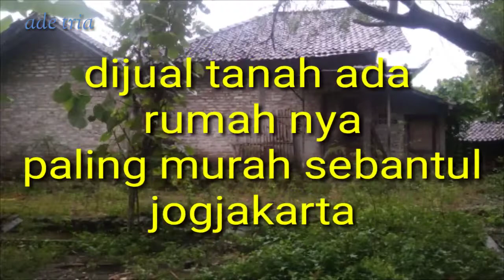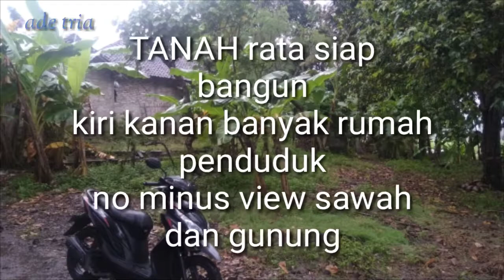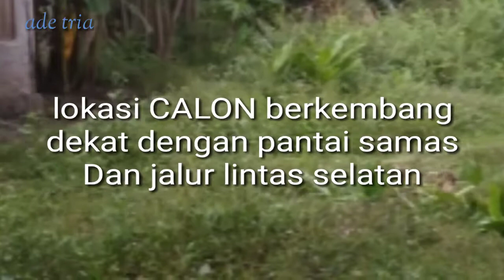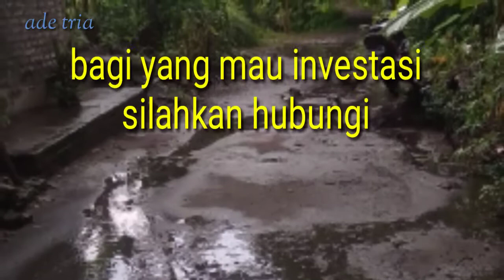Jual tanah dan rumah murah di Bantul Yogyakarta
VLOG bisnis jual tanah dan rumah murah di Bantul Yogyakarta